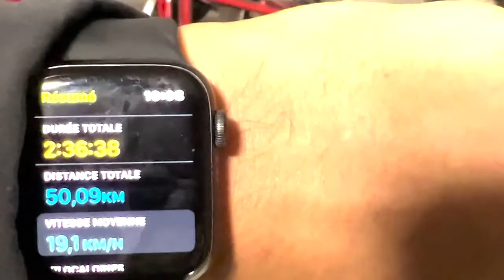Sortie VTT 50KM à Grenoble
▬▬▬▬▬▬▬▬▬▬▬▬▬  EBOOK - TRANSFORMATION ▬▬▬▬▬▬▬▬▬▬▬▬▬▬

▬▬▬▬▬▬▬▬▬▬▬▬▬ QUI SUIS-JE ? JOAO VIRIATE ▬▬▬▬▬▬▬▬▬▬▬▬▬▬
Je m’appelle Joao VIRIATE, je suis coach sportif dans la région grenobloise et dans la vallée du Grésivaudan. Enfant, j’étais en surpoids, et c’est à 16 ans que j’ai décidé de me prendre en main, la première année j’ai perdu entre 12 et 15 kilos !
A mes 17 ans je me suis mis à la musculation et c’est là, que ma passion pour ce sport est née ! J’ai obtenu mon diplôme, le BP JEPS, pour devenir coach sportif à mes 20 ans, et depuis, ma passion n’a fait que grandir !
J’ai commencé par donner des cours collectifs (Body attack, Body Pump, Bike RPM, Grit) et c’est aussi à cette période que j’ai commencé les séances de coaching privé.
Ma passion et ma motivation ont grandi avec les premières transformations de mes clients (que vous pouvez retrouver sur mon site). En voyant leur regard changer, en voyant leur fierté et en mesurant leur reconnaissance, j’ai compris que je mettrais toute ma détermination vous rendre fière de vous et changer votre état d’esprit en vous prouvant que tout est possible !
Aujourd’hui j’ai mon studio de coaching privé, et je propose à mes clients des séances dans ma salle et aussi du suivi à distance, pour ceux qui ont plus d’expérience ou si vous n’habitez pas dans la région.
Dans les deux cas nous commencerons par un bilan complet pour connaitre vos bases et vos objectifs, nous construirons votre plan alimentaire en fonction de vos besoins et je vous fournirais votre programme de musculation dans la semaine.

▬▬▬▬▬▬▬▬▬▬▬▬▬▬▬▬ SERVICES PROPOSES ▬▬▬▬▬▬▬▬▬▬▬▬▬▬▬▬
Préparation physique
Remise en forme
Suivi alimentaire
Suivi à distance en coaching visio / Coaching Vidéo
Séances privées en coaching visio / Coaching Vidéo
Séances privées sur Grenoble (VIRIATE GYM)
Suivi à distance avec rendez-vous en présentiel sur Grenoble (VIRIATE GYM)
Ebook transformation
Bilan complet
Suivi hebdomadaire de votre progression
Plan alimentaire personnalisé
Programme de musculation personnalisé